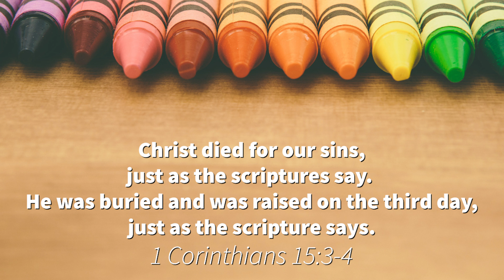NS Kids - Palm Sunday/Last Supper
Join us for our Easter series!